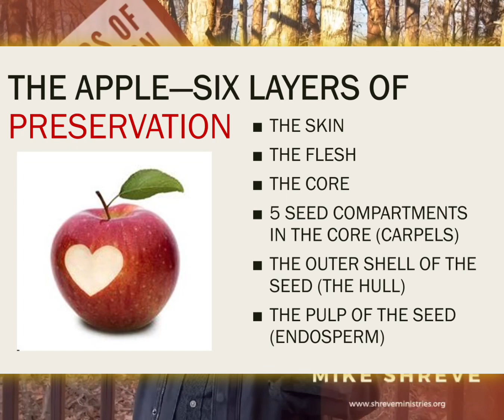Layers of Preservation